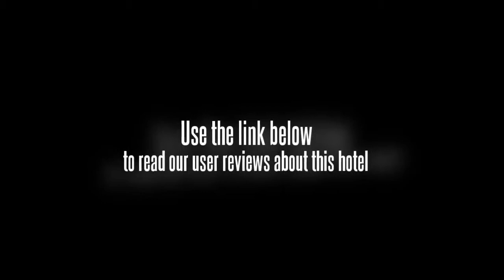Landscape Resort Yanbian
The Landscape Resort Yanbian offers a tour desk and a fitness centre as well as a 24 hour reception, a sauna and a beauty salon.

The rooms feature elegant dÃ©cor and luxurious 5-star facilities. The rooms at the resort include a TV, cable / satellite channels and a private bathroom.